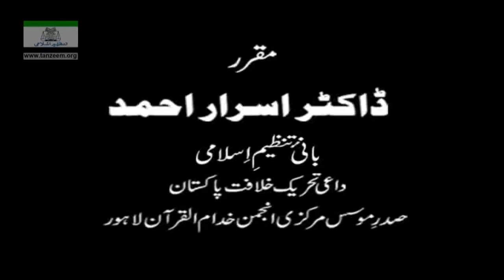177 - Surah Al-Hadid (Part 4/20) | Dr. Israr Ahmed | Muntakhab Nisab Detailed | 177 of 193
Program: Detailed Muntakhab Nisab 1993

177 - Surah Al-Hadid (Part 4/20)